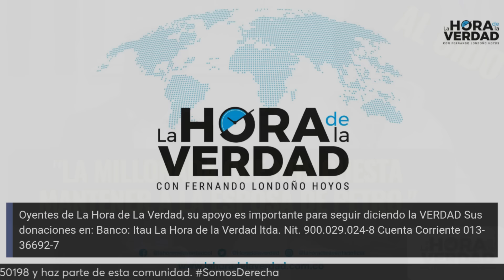"LA MILLONADA QUE NOS CUESTA MANTENER A LA ESPOSA DE PETRO.": AL OÍDO ENERO 10 DE 2024